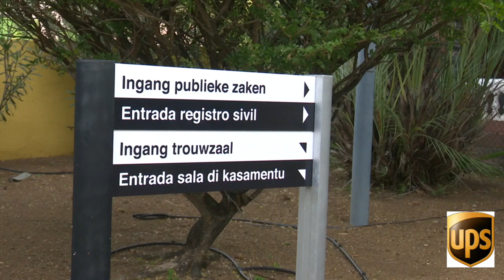Pacheco Römer: Menos partido y menos votador pa Elección na Corsow diabierna